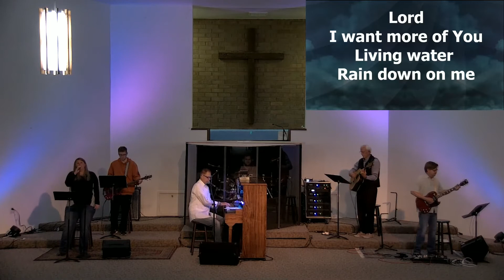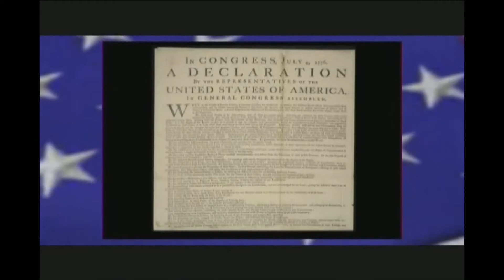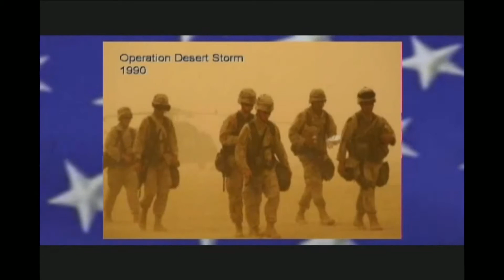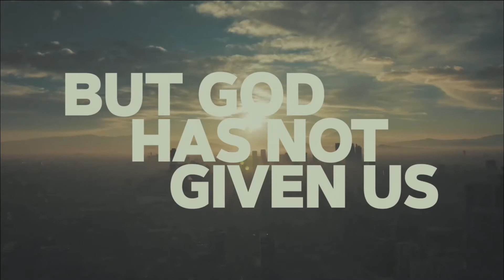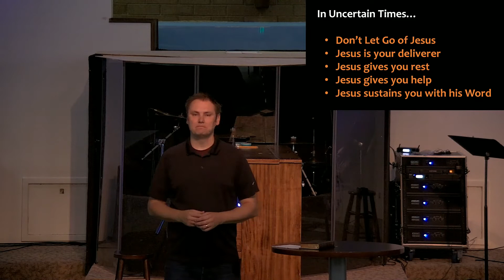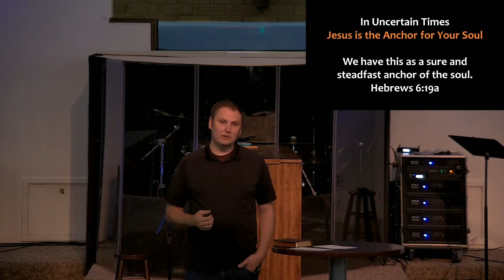In Uncertain Times: Hebrews 6b